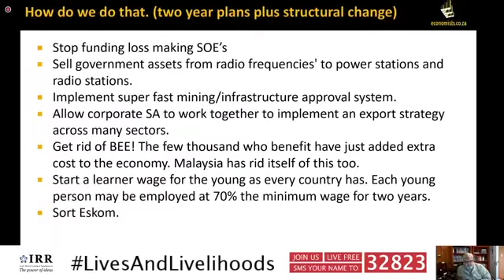Mike Schussler: Reforms SA's government should make | IRR Press Briefing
The IRR hosted a press briefing with renowned economist Mike Schussler, for a discussion on the impact that Covid-19 has on the savings and pensions of South Africans and the economy at large. The briefing forms part of the IRR's broader efforts to save LivesAndLivelihoods amidst the Covid-19 crisis and avoid an AllPainNoGain lockdown.

In this clip, Mr. Schussler goes through some of the urgent reforms the government should take.

Help SA avoid an AllPainNoGain lockdown and save LivesAndLivelihoods by endorsing our approach